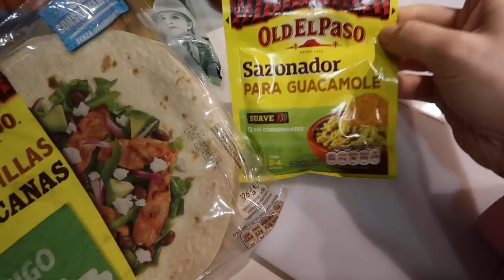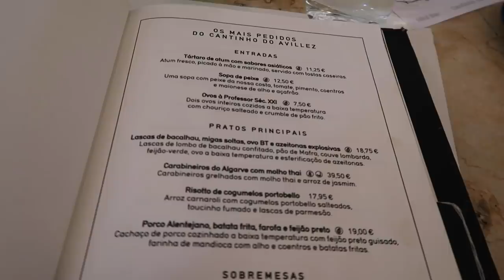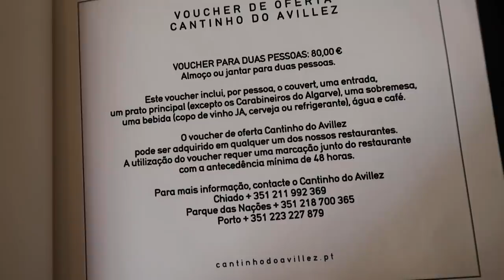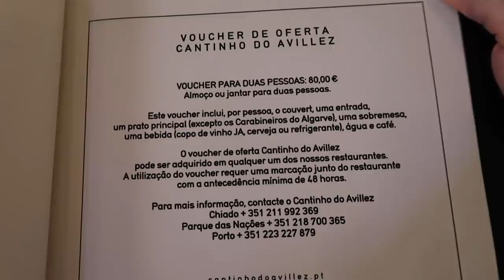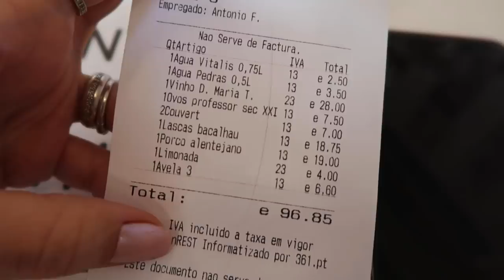Roteiro de Lisboa e Sintra com Criança! | Lu Ferreira | Chata de Galocha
Vem com a nossa família conhecer um pouco de Lisboa e Sintra e se encantar, como a gente, por Portugal. Passeamos de Elétrico, que é como eles chamam o bondinho deles, e fizemos um bate e volta de um dia em Sintra pra conhecer alguns castelos incríveis!